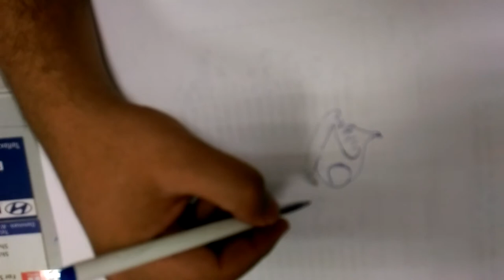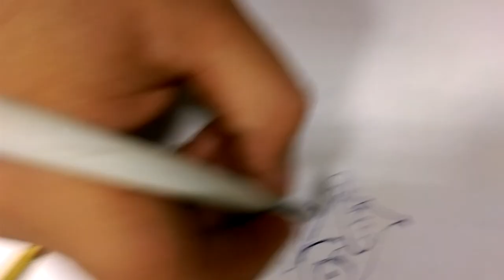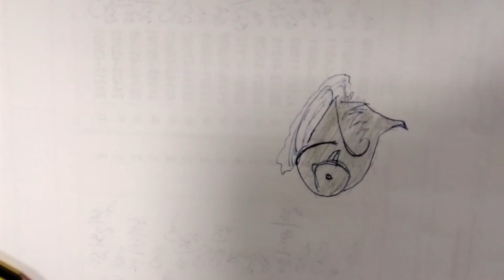Draw a bird with number 29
Bird 29